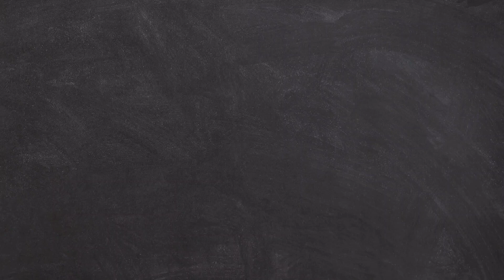Latest Dresses Ideas| #2023 | New Collection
You will get to see a lot of good stuff in this channel. In this channel you will get to learn about Trendydress designing, trouser designs, sleeve designs,baby clothes designs,neck designs, Baby Girl Designs PonchaDesigns,Shalwar Designs, Mirror Work and much more,